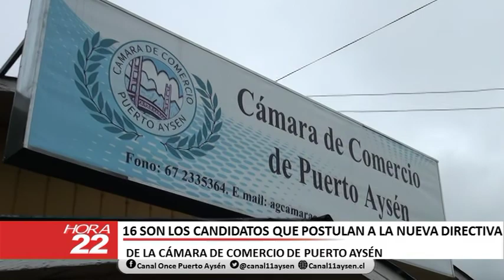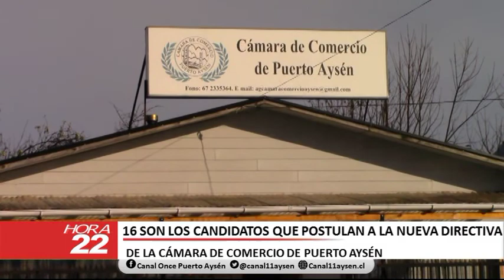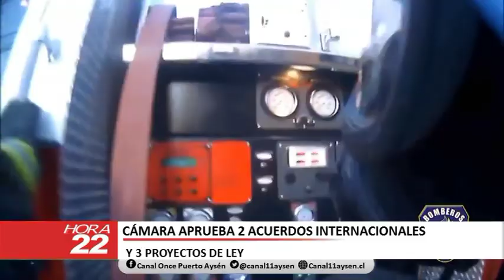INFORMATIVO VIERNES 21 DE SEPTIEMBRE 2018